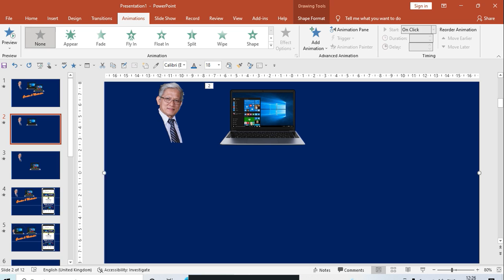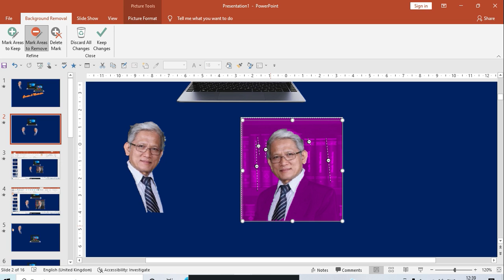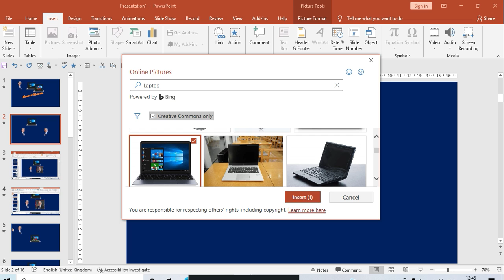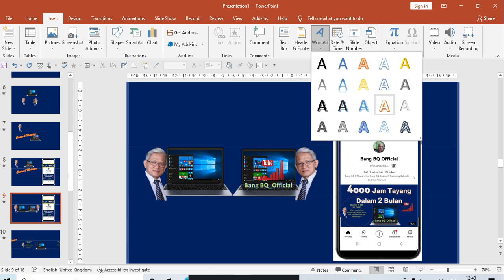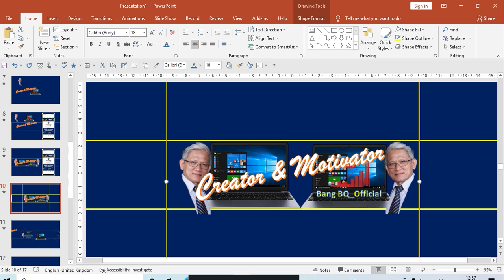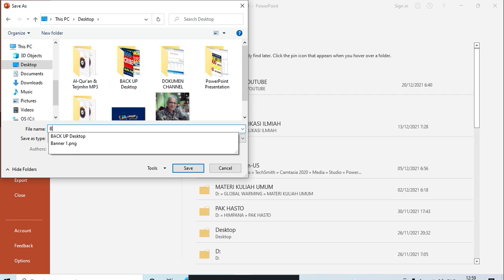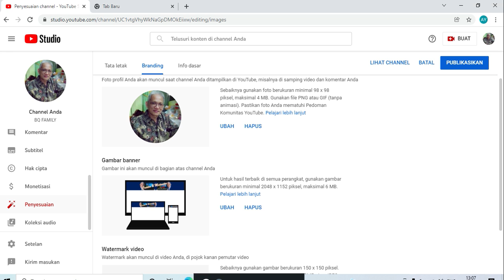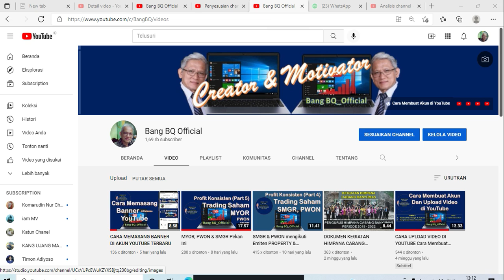CARA MEMBUAT BANNER OR HEADER MENGGUNAKAN POWERPOINT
Cara mudah membuat atau mendesain Banner atau Header untuk Halaman Akun Youtube.
Mudah dan simpel atau sederhara, praktis dan cepat bisa emnggunakan aplikasi PowerPoint PowerPoint Aplication

Berpikir Positive Berjiwa Besar
Meraih Sukses Dengan Kekuatan Pikiran
The Magic of Thinking Big, The Power of Thinking Big
The Magic of Baik Sangka
Trading Saham Online, Cara Membuat Akun di YouTube, Cearte Channel YouTube
Trading Property, Bisnis Property
Manciang Mania, Fishing Mania menjadi hobby yang sehat
Belajar Trading Saham, Komputer dan trading online
Belajar menjadi YouTuber Creator Bagi Pemula
Cara Mendaftar Google Adsene
Cara Monetisasi 1 hari kelar